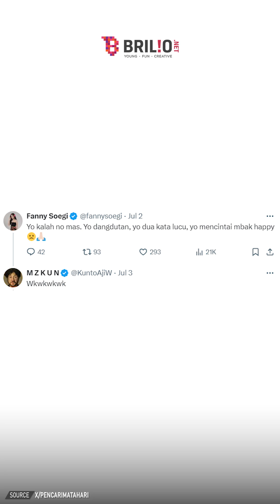Bikin heboh! Bayaran Gilga Sahid dan band nya sekali tampil diduga mencapai Rp300 juta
Belum lama ini beredar di medsos rincian invoice bayaran mereka yang totalnya mencapai Rp310 juta hingga membuat Fanny Soegi dan Kunto Aji berkomentar.